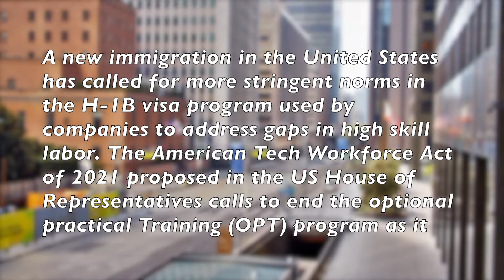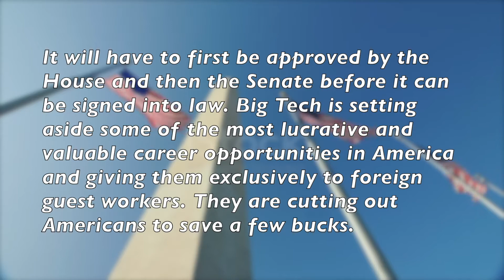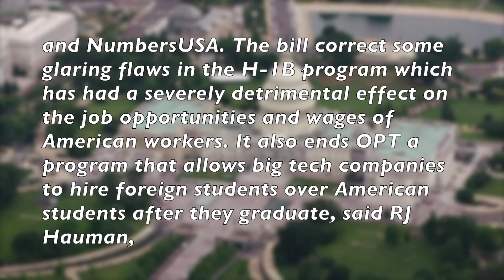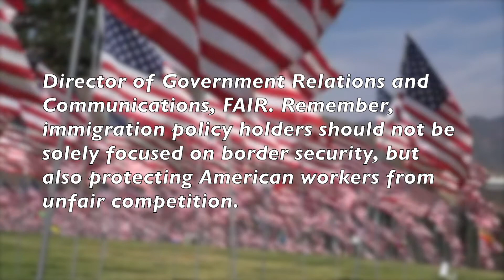US Immigration | New US Bill Calls For Immigration Reform End Of Optional Practical Training Program